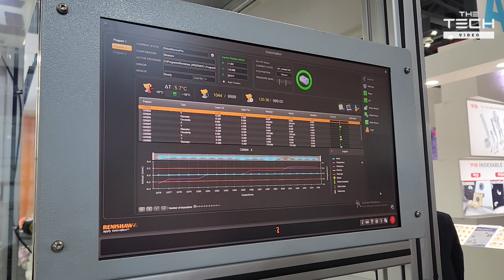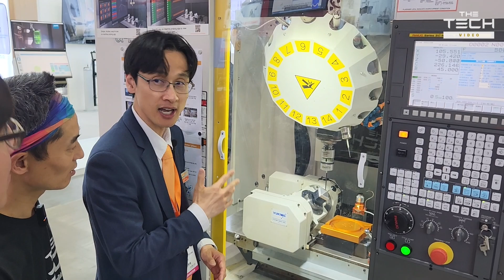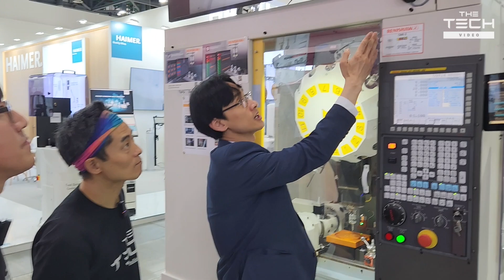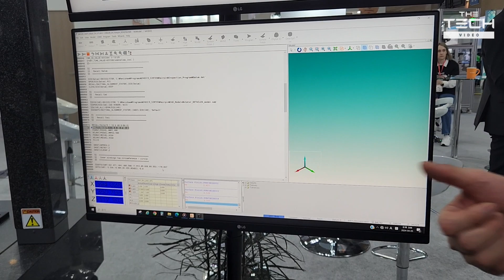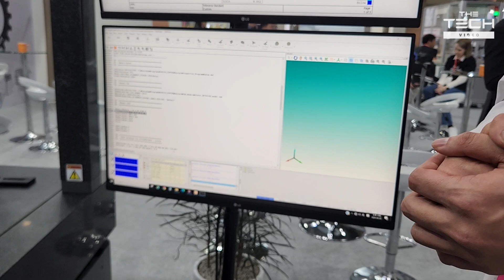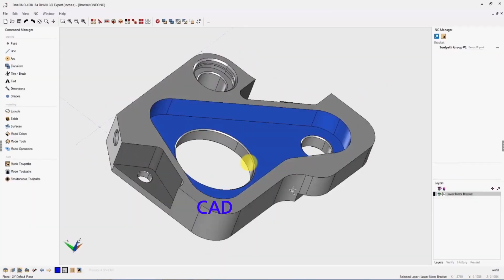[2024심토스][ENG] 레니쇼 방문편! 제조공정의 혁신 레니쇼 제품들과 함께하세요!! 공작기계 스케일, 탑마운트 이큐에이터,3D스캐닝프로브,REVO5축측정장비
1998` 더테크?
365일 24시간 고객서비스를 위하여 항시 대기하고 있습니다.

1.밀링2.5D 기본 480만원 / 2. 밀링2.5D 고급 580만원 / 3. 밀링3D 전문가 820만원 / 4. 밀링3D 순련가 1,200만원